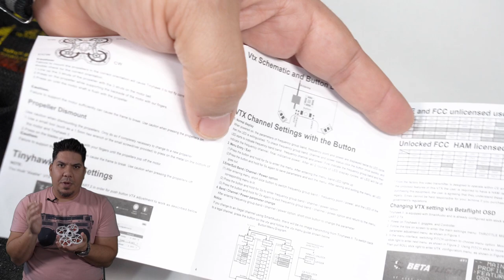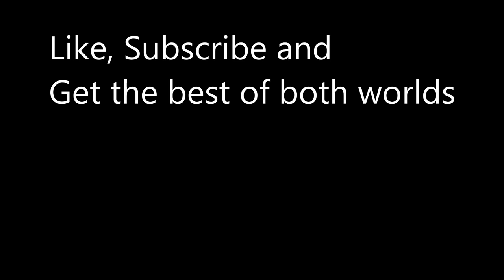Emax Tinyhawk II - Micro drone flies better than a tiny whoop? 1S 2S quadcopter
3" - Diatone GT R349